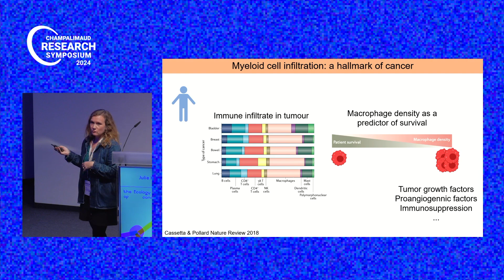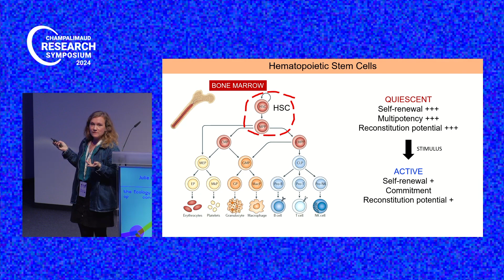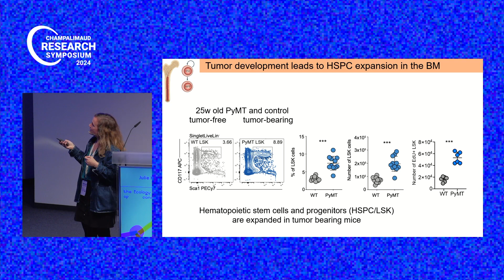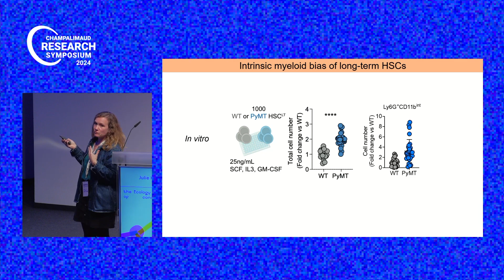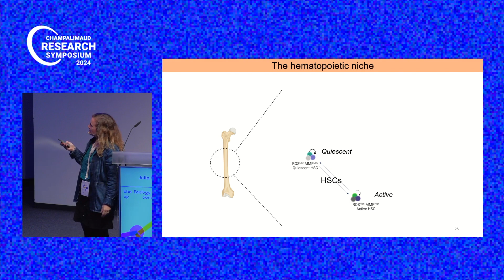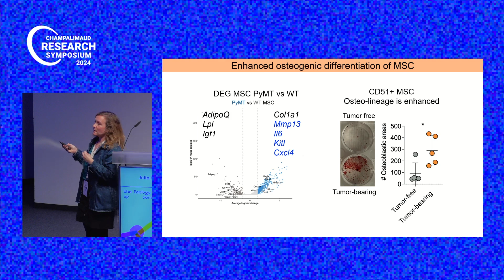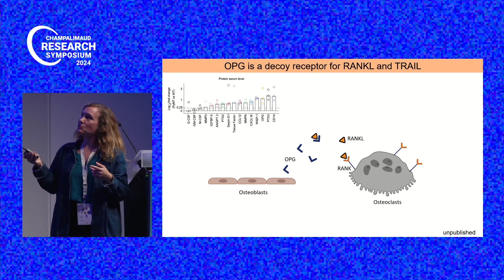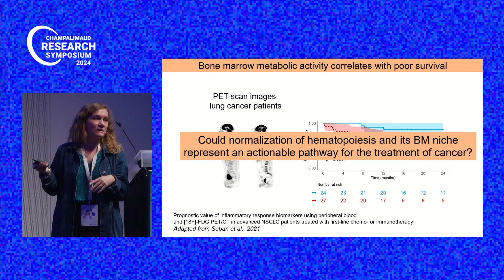Julie Helft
Champalimaud Research Symposium 2024